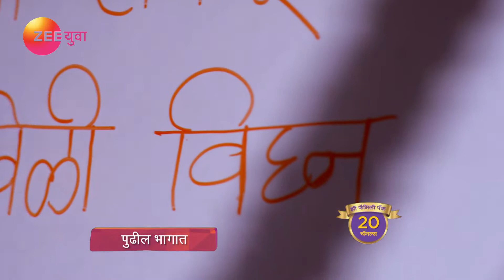Vartul | Marathi Serial | Episode - 83 | Webisode | Jui Gadkari, Vikas Patil | Zee Yuva